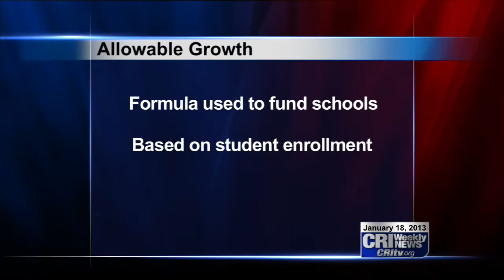Mahaska County Legislators' First Week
It's the first week at the Iowa Legislature and two new people represent Mahaska County at the Capitol in Des Moines. Former County Supervisor Ken Rozenboom just started his service as a state senator. Larry Sheets was elected in November to represent the western portion of Mahaska County in the Iowa House of Representatives. State Representative Guy Vander Linden from Oskaloosa is the veteran of the delegation from Mahaska County. He's starting his second term.
A number of issues are on the table at the statehouse already including the state budget, a fiscal surplus, and education. Aaron Riggs spoke with all three legislators to find out more.